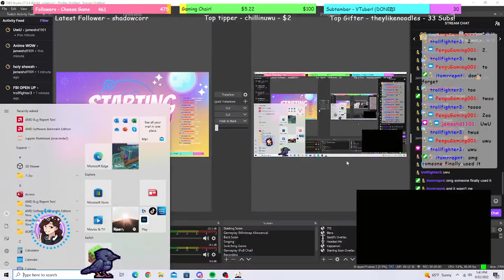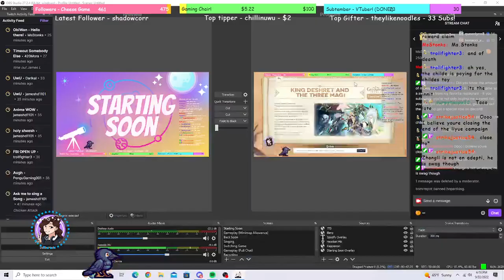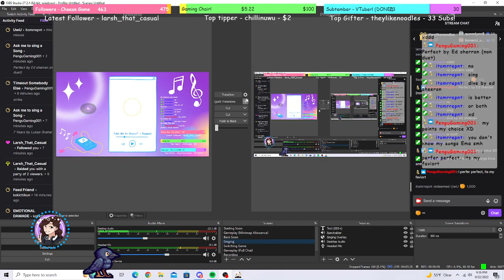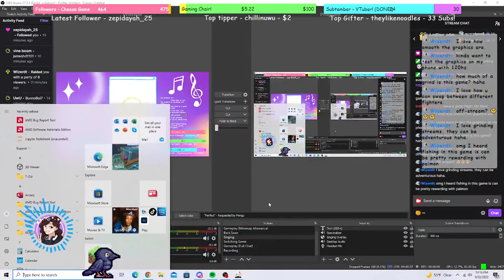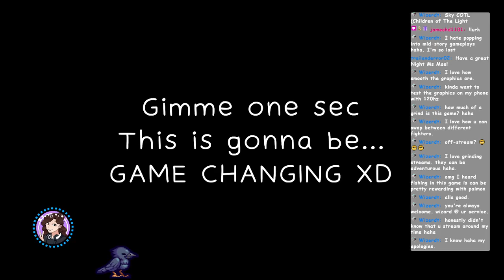The Battle for Liyue (Vod) | IAmEmaMae - September 22nd, 2022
Join the community Discord server!

Timestamps
0:00:00 - Countdown
4:55 - Intro
13:25 - Genshin Impact
4:47:50 - The End

Original Title - "I got 100% completion in Stormterror's Lair!"

Textspam (beware of spoilers)
Genshin impact is a hoyoverse game where you play The traveller, one of two twins named lumine and aether, as they travel through teyvat looking for their sibling.